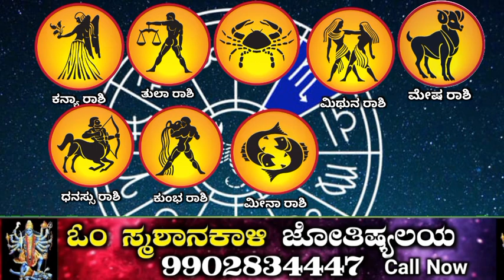ಆಕ್ಟೊಬರ್ 14 ಭಯಂಕರ ಮಹಾಲಯ ಅಮವಾಸೆ ಇರುವುದರಿಂದ 8 ರಾಶಿಯವರಿಗೆ ಬಾರಿ ಅದೃಷ್ಟ ಗಜಕೇಸರಿಯೋಗ ಶುರು